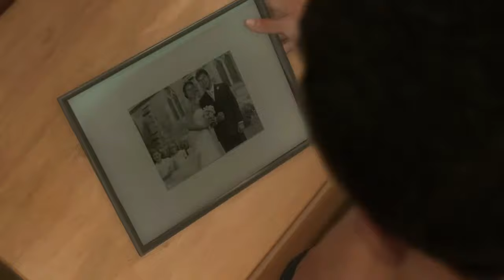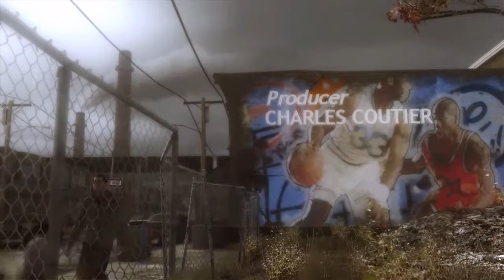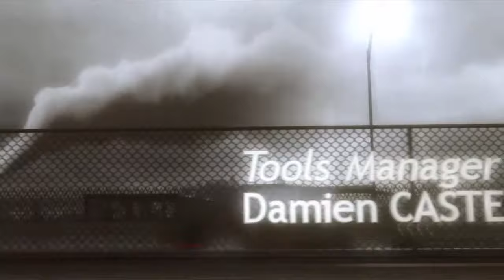Heavy Rain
Descrição do Setup:
GPU: GeForce GTX 1060 6GB
CPU: Intel(R) Core(TM) i7-4790K CPU @ 4.00GHz
Memória: 32 GB RAM
Resolução atual: 1920 x 1080, 60Hz
Sistema operacional: Microsoft Windows 10 Pro